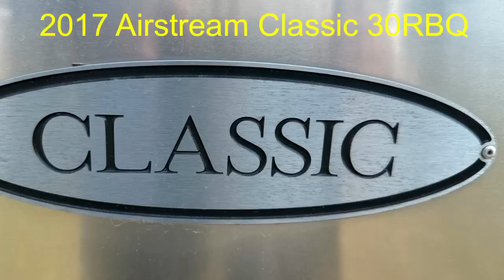2017 AIRSTREAM CLASSIC 30RBQ